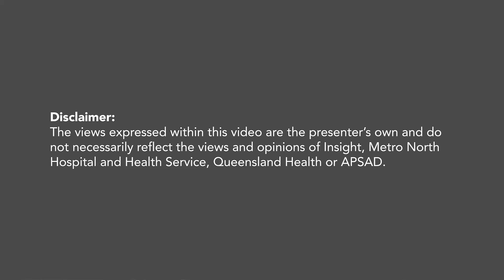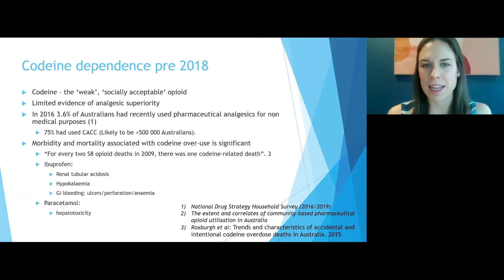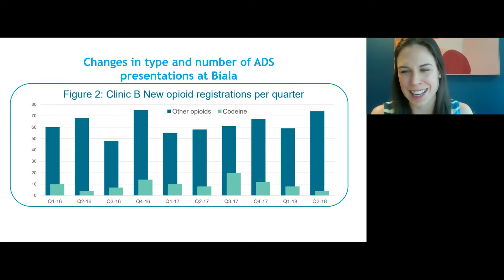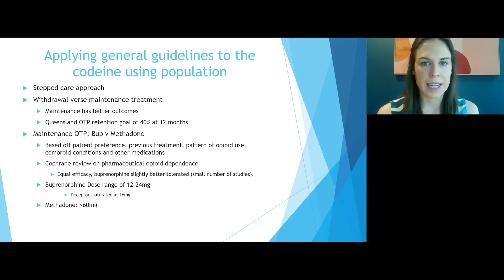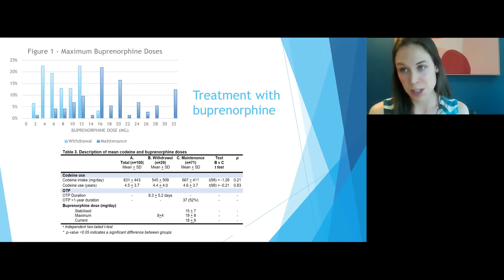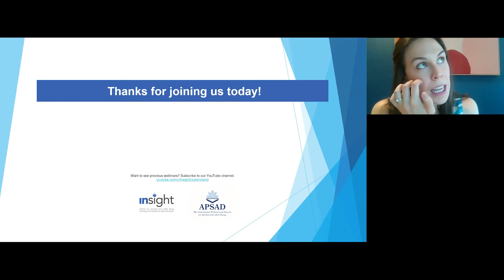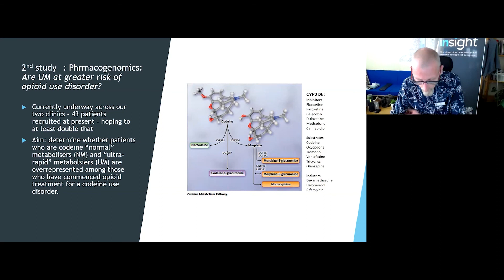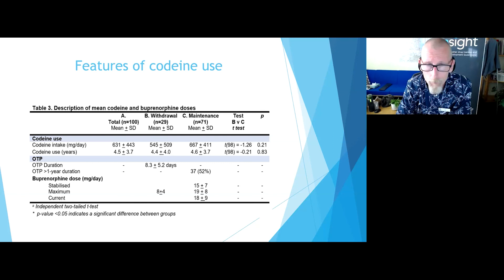7 Oct 20: Dr Sarah Reilly - The complexities of codeine dependence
A presentation of two local codeine studies aiming to optimising understanding of codeine dependence and its treatment.